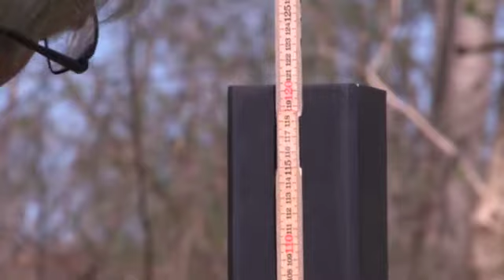Plus Plank Hegn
Information/samlevejledning af Plus Plank Hegn